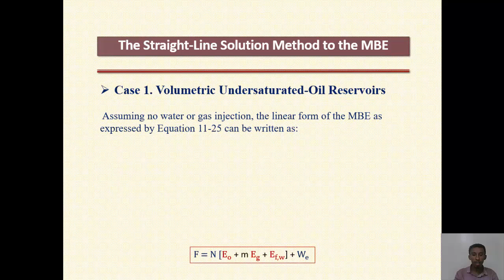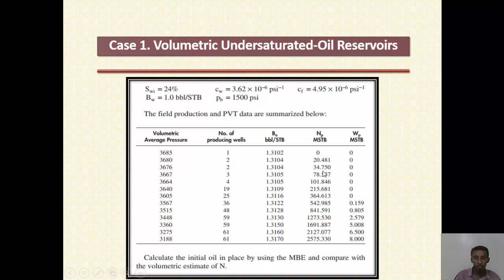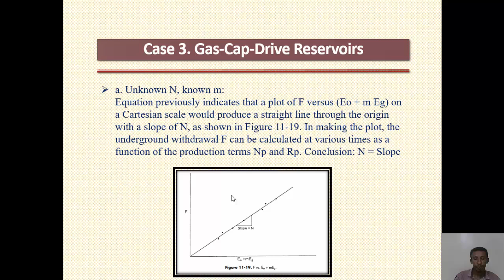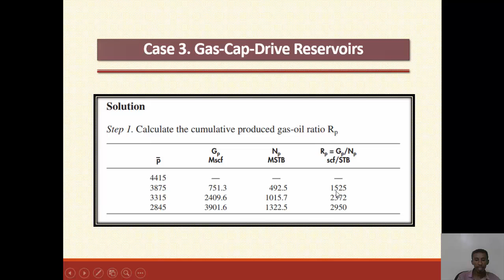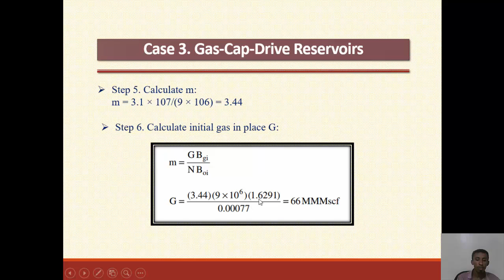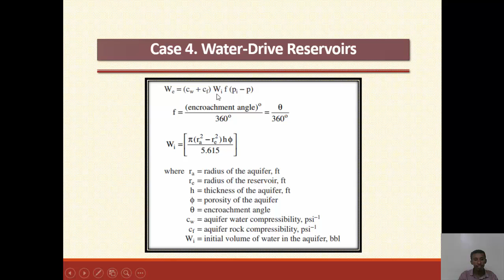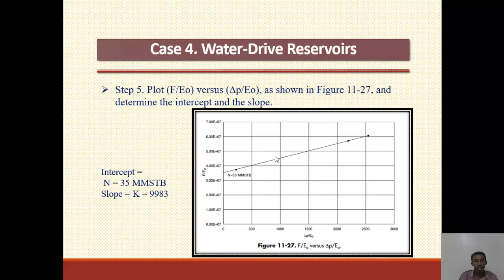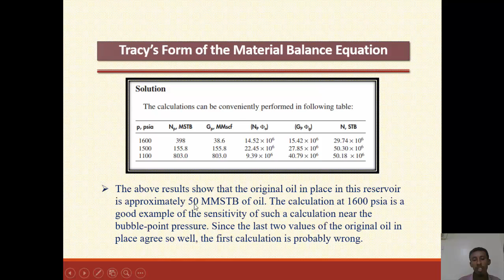Applied Reservoir Engineering Tutorial 04 The MBE as an Equation of a Straight Line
Chapter 04 The MBE as an Equation of a Straight Line